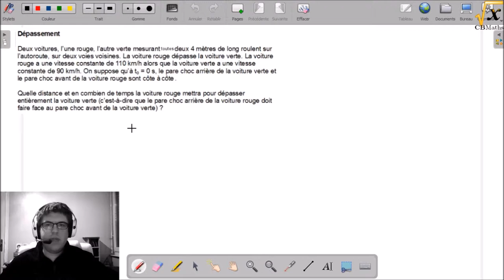Dépassement | QUICKIES MATHS #7